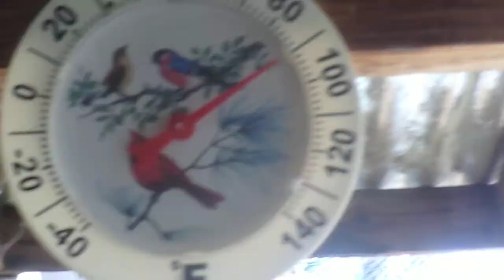6/14/18 Bev's bird yard homestead